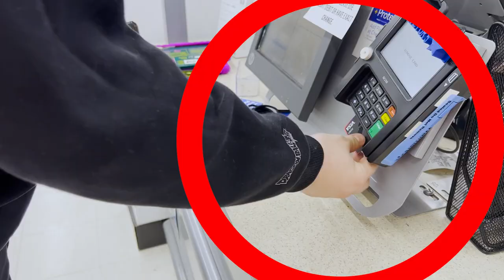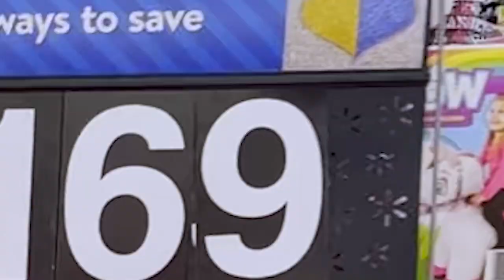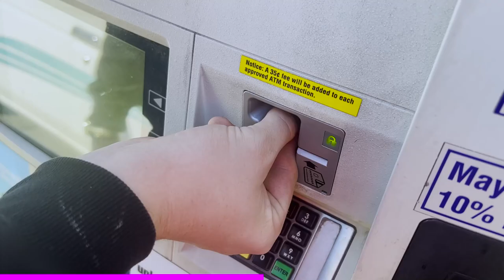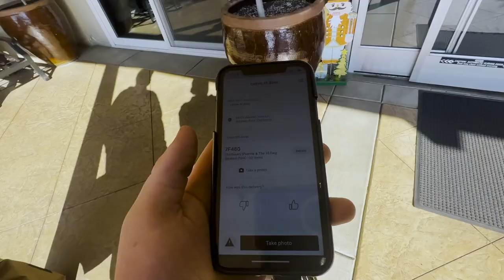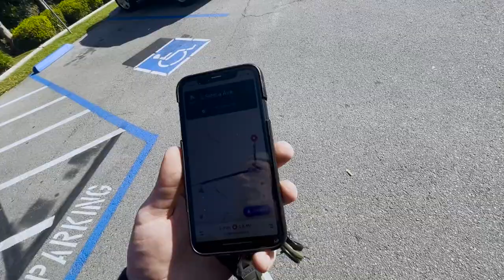Is Uber Eats A Worthy Side Hustle In 2023? | Side Hustlers Episode 1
Make sure to use code "MATTHEWB667" when signing up!

Find Me here:

Xbox: APGNxBowler03
Snapchat: codfreakgaming (Yes my Snapchat is still my old channel name)